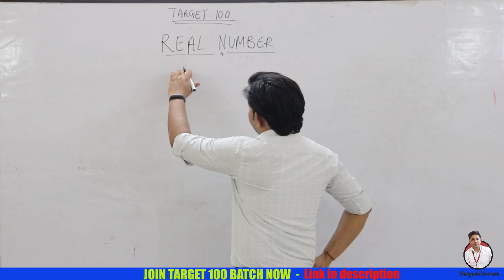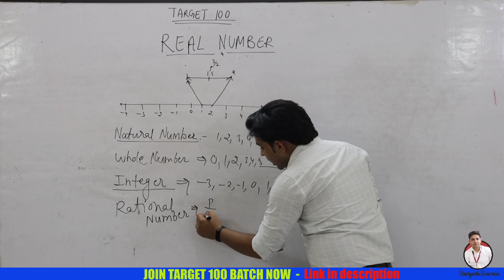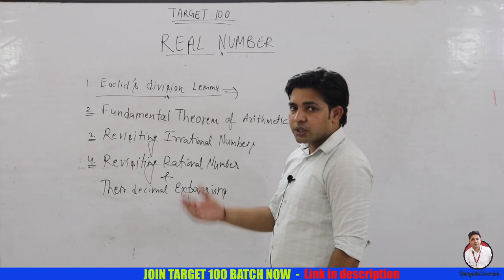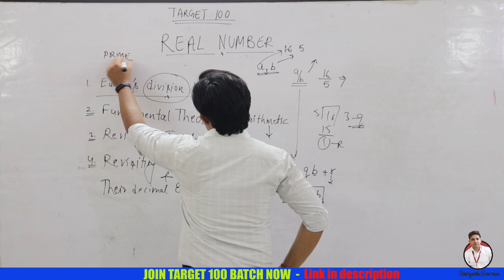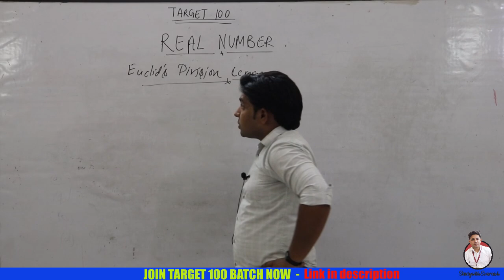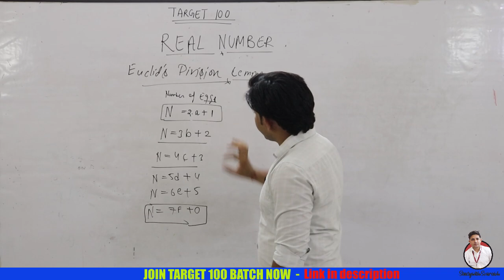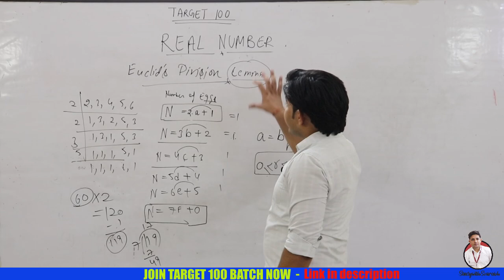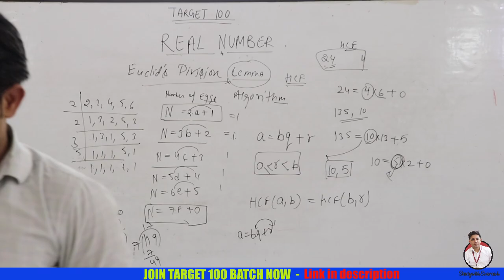NCERT SOLUTIONS FOR CLASS 10 MATHS CHAPTER 1, INTRODUCTION (REAL NUMBER) CBSE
In this video Mr Sourabh Duharia Explained Introduction of Chapter 1 (Real Number) Class 10.

Join Our TARGET 100 batch and get full assistance from Mr Sourabh Duharia.
Fill Form Given Below

Exercise 1.1

ncert solution
ncert class 10 maths solution
ncert class 10 maths solution in hindi
ncert solution class 10 maths
ncert solutions for maths
Introdution to real numbers class 10
real numbers class 10 cbse exercise 1.1